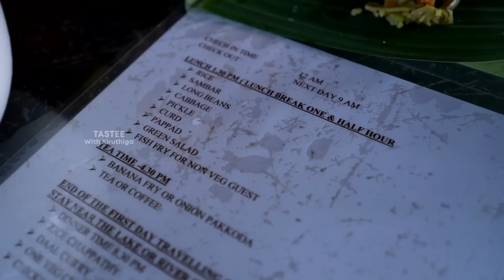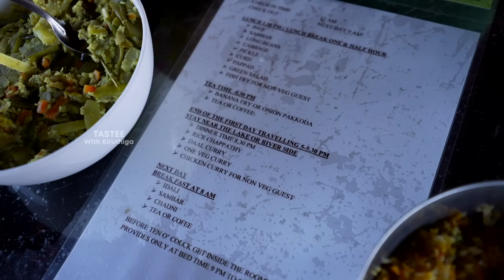Kerala Special Non Veg Meals I Alappuzha House Boat Tour I Tastee with Kiruthiga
Captain House Boat - Alappuzha
For Details and Bookings
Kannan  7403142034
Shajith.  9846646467